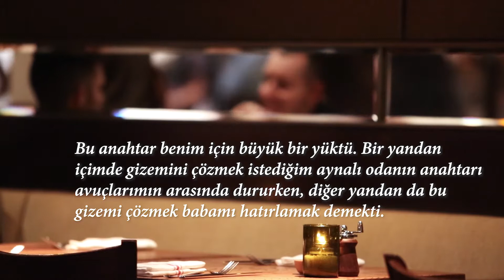İkinci Adam Yayınları Çağlar Çil Bölünmüş Yüzler